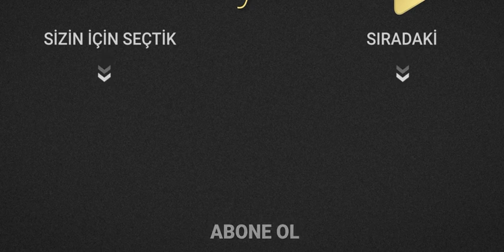aşık mahzuni şerif - yuh yuh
Uzaktan yakından yuh çekme bana
Sana senin gibi baktım ise yuh
Efendi görünüp bütün insana
Hak'kın kullarını yıktım ise yuh

          Yuh yuh, yuh yuh,yuh yuh soyanlara
          Soyup kaçıp doyanlara, yuh yuh

Ben hoca değilim muska yazmadım
Ben hacı değilim Arap gezmedim
Kuvvetliyi sevip zayıf ezmedim
Namussuza boyun büktüm ise yuh

          Yuh yuh, yuh yuh,yuh yuh ben öyleysem
          Yuh yuh, yuh yuh,yuh yuh sen öyleysen

Er'e sopa vuran Paşa değilim
Ben Memdi ezmeye maşa değilim
Atomcu'yum kirli kirli köşe değilim
Memleketi satıp yaptım ise yuh yuh

Ne demek efendim bey ve amele
Fakir soymak yakışır mı Kemal'e
Rüşveti hak bilip her dakka hile
Yapıp yapıp kafa çektim ise yuh

          Soyup kaçıp doyanlara, insanlığa kıyanlara
          Yuh yuh

Bu kadar milletin hakkın alanlar
Onları kandırıp zevke dalanlar
Diplomayla olmaz hakım olanlar
Suçsuzun başına çöktüm ise yuh

Mahzuni'yim benden başlar asalet
Asillere paydos bey'e nihayet
Şu insanlık derde girerse şayet
Ona yar olmaktan bıktım ise yuh

          Yuh yuh,yuh yuh,yuh yuh ben böyleysem
          Yuh yuh sen öyleysen yuh yuh, soyanlara,
          Yuh yuh, yuh yuh uyuyanlara yuh